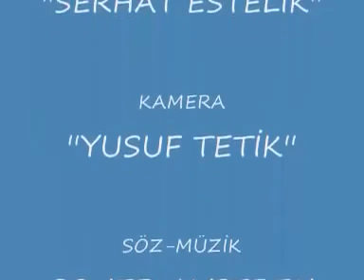Penceremin buhsuna çizdim kendimi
Merhaba arkadaşlar lütfen beni izlemeyi unutmayın arkadaşlar hoşçaka sağlıkla kalın bu videoyu kendim yapmadım sadece kendi kanalında paylaşmak istedim😀